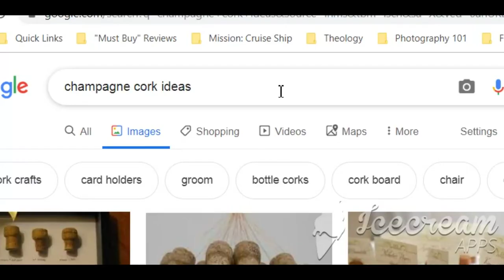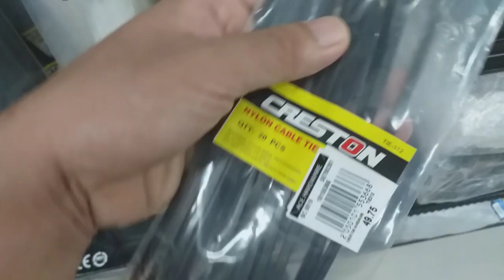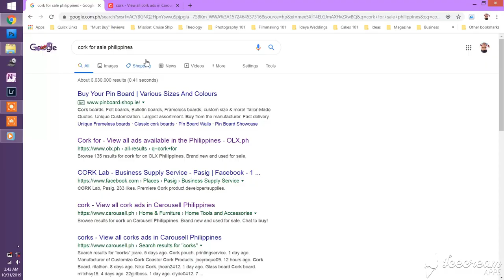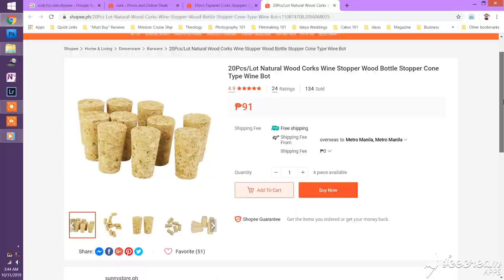DIY Champagne Cork Pot Mat | UPCYCLING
Haha.. Ang awkward ng galaw at boses ko...
yaan nyo na... first time gumawa ng DIY video eh... peace yo!